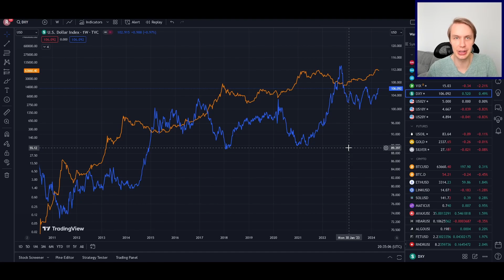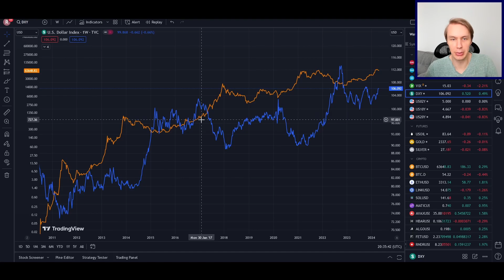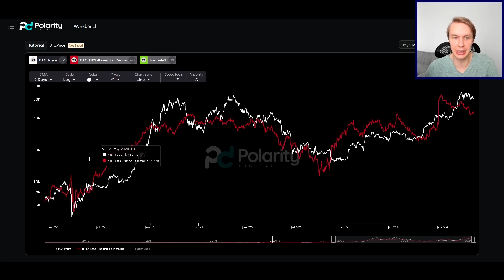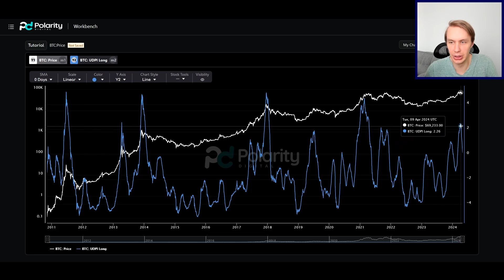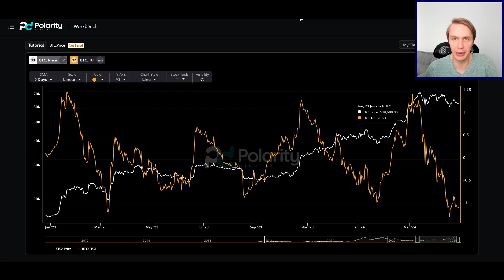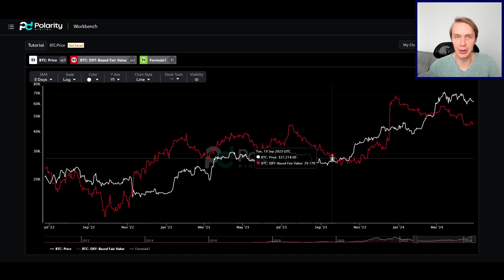Bitcoin: Is the FEAR Justified or Overblown? A Data Science Analysis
Is BTC in trouble, or is Bitcoin's recent weakness expected?